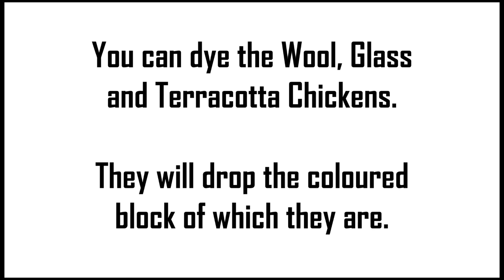Owen Thompson’s Complete Chicken Block’d Breeding Guide